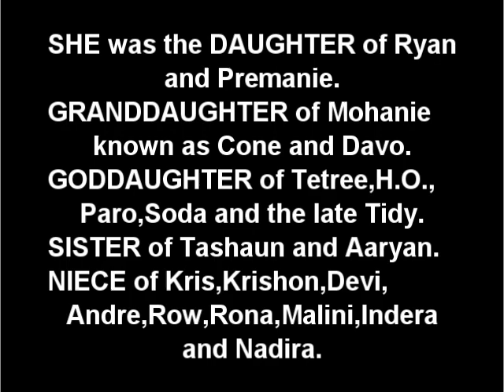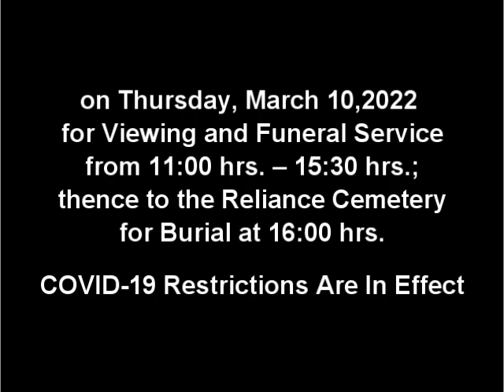Death Announcement - Devina Sobhai